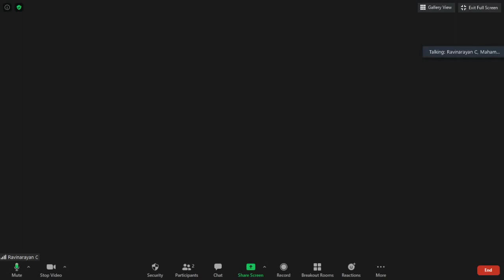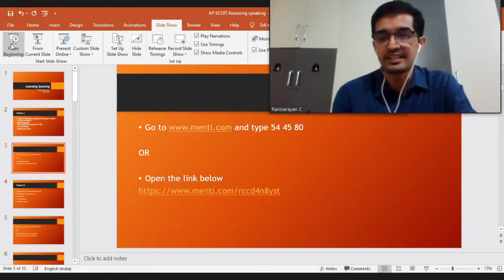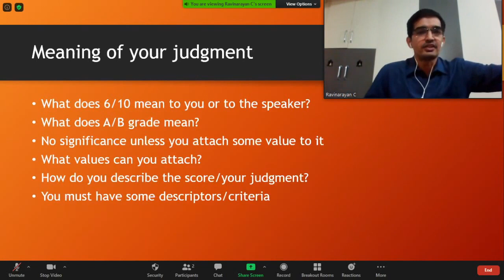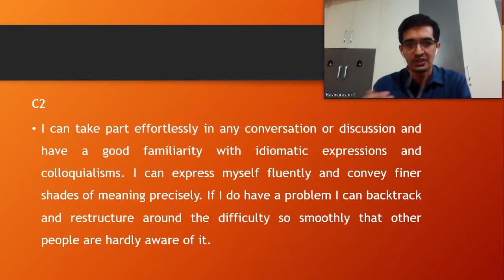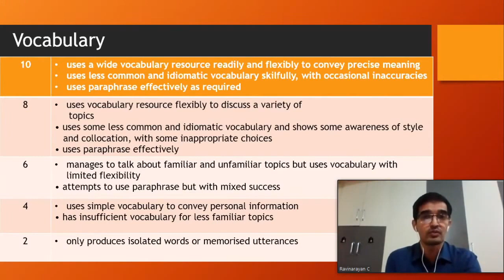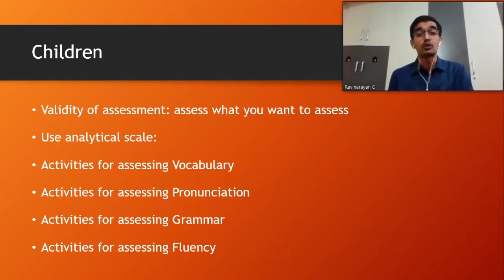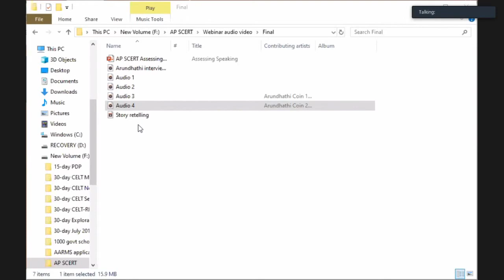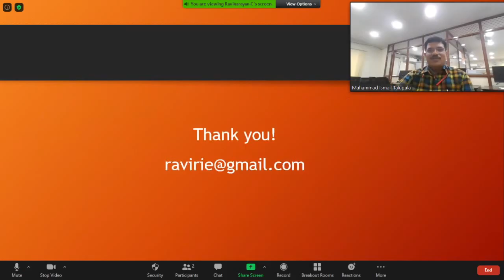DAY 17 CLEP 2 SPOKEN ENGLISH FOR TEACHERS SERIES BY SCERT, AP